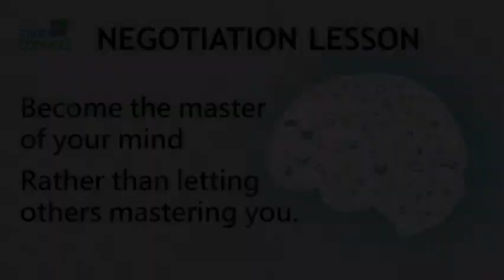Negotiation Lesson || SMBConnect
Are you ready for Negotiation Lessons?
Date - 15th and 16th September 2017
Time - 11:00 A.M to 5:30P.M
Venue – Bangalore